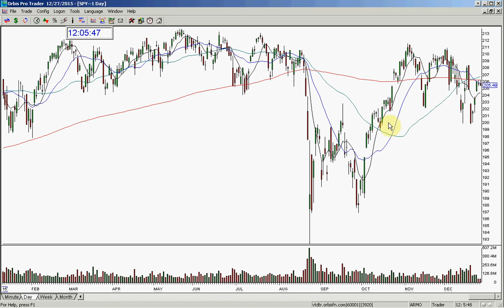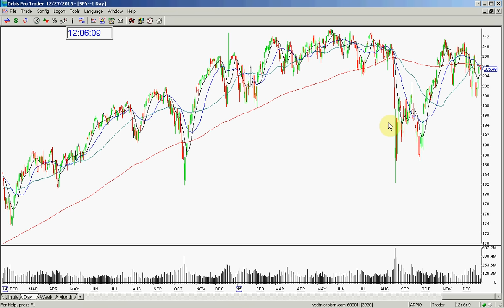SPY Stock Swoosh Market Review 12 27 2015